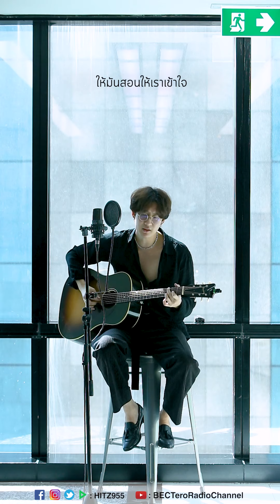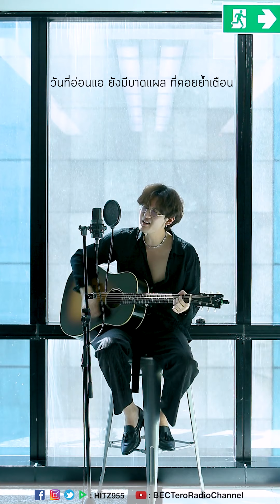HITZ One Take ONLY | alyn - บาดแผล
เพลง HITZ เพลงใหม่ในเวอร์ชั่นสุดพิเศษ เทคเดียวอยู่!!

ดีเจบอย (ฌาฆฤณ ชุมมิ่ง), ดีเจบูม (สุภาพร วงษ์ถ้วยทอง), ดีเจส้ม (นพนันท์ ปัญญาภาส), ดีเจวี (รวีโรจน์ เลิศพิภพเมธา), ดีเจแพทริค (ชานน มกรมณี), ดีเจโบ (สุรัตนาวี สุวิพร), ดีเจบีม (ศรัณยู ประชากริช) และศิลปินนักร้องอีกเพียบ!

LINE Official Account - BEC-Tero Radio
Application - BEC-Tero Radio App